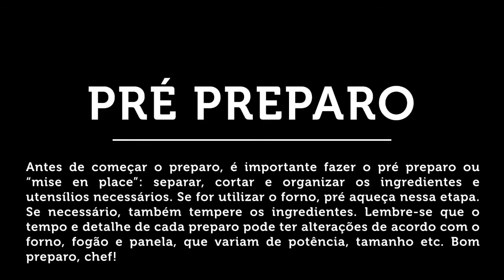Kafta com Humos, Babaganoush e Coalhada Seca